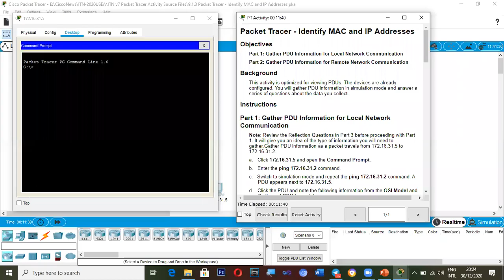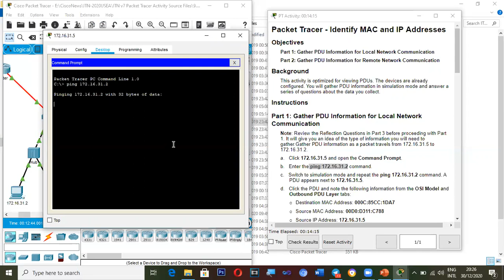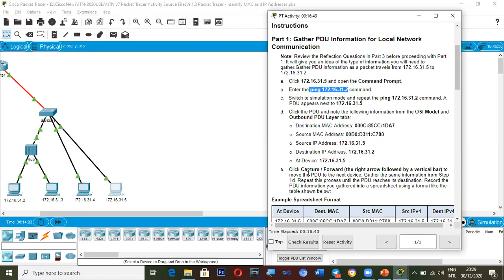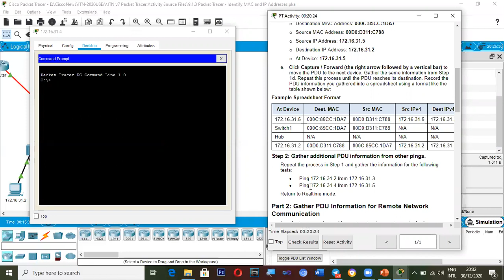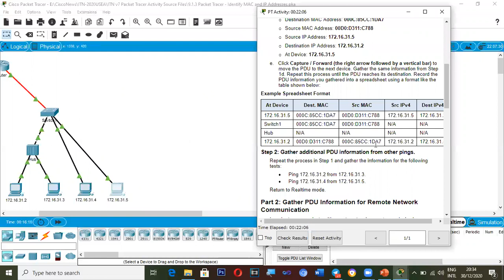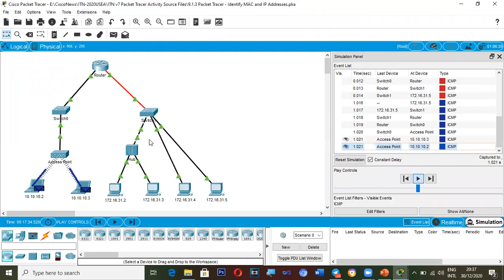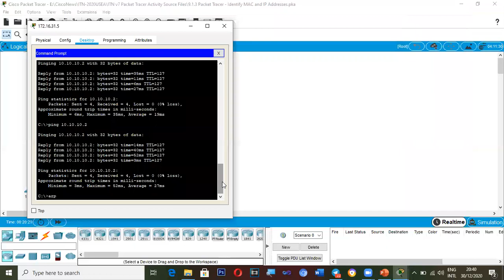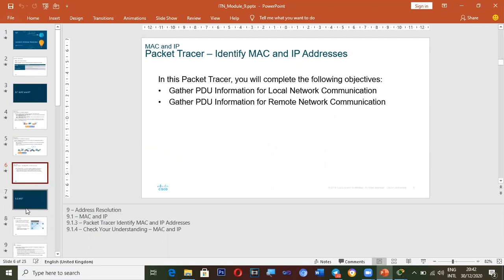CCNAv7 Module9-Package Tracer Exercise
Module9-Package Tracer Exercise